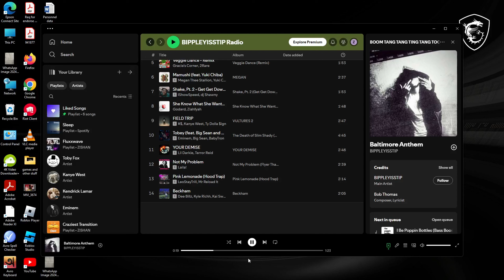Boom tang tnag tung tang tuganouga